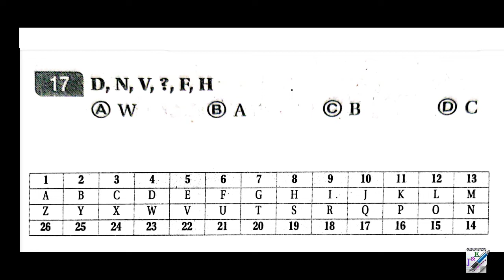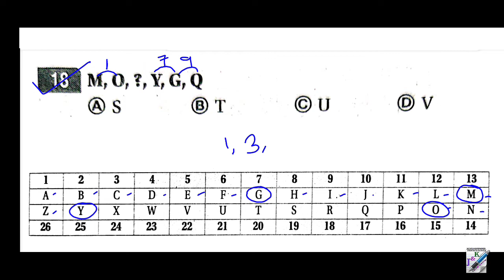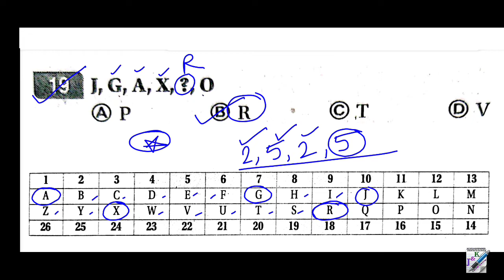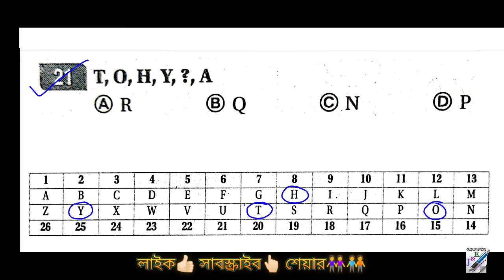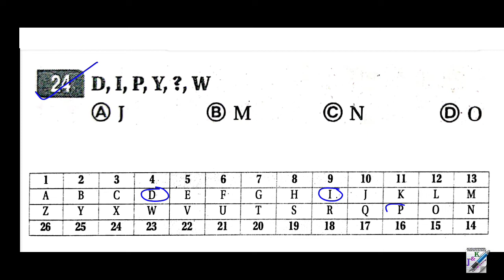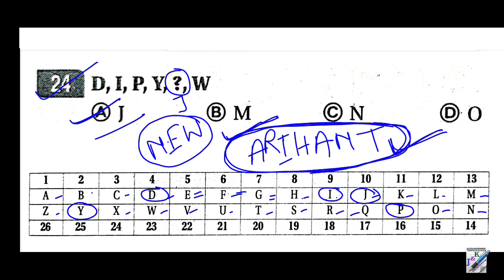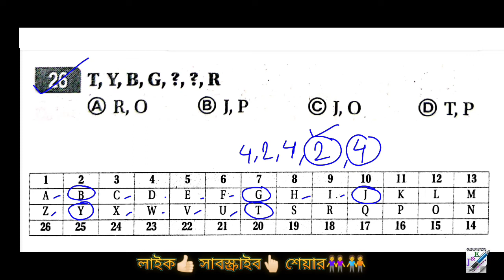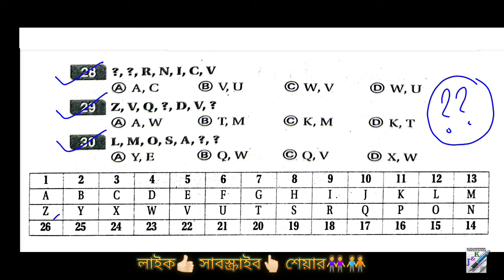সুবীর দাসের রিজিনিং নাম্বার সিরিজ | Subir Das Verbal Reasoning in Bengali | Alphabet Series | Part 2